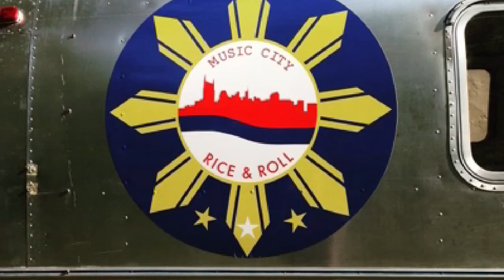1971 Airstream converted into a food trailer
You can have anything you want. Thoughts become things. Wish it into existence, & with patience, it shall be yours!